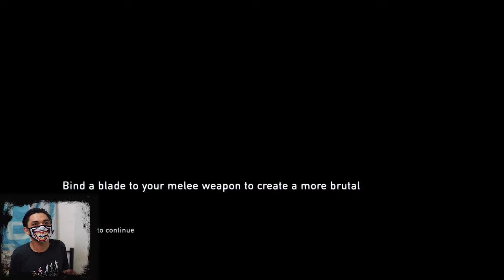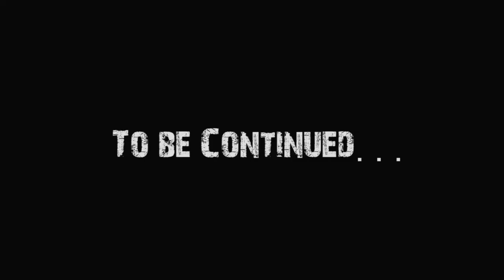The Last of Us #5 - Getaway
Joel asks Bill for a car in return for the favor Bill's owe to him. Bill's confident that he can provide a car for Joel and Ellie, when he got surprised that he's car parts got stolen.